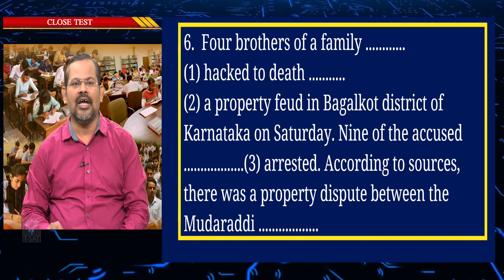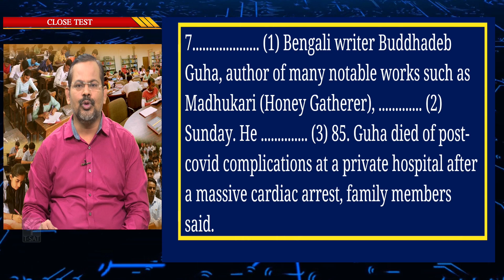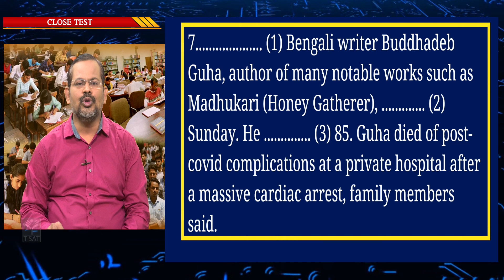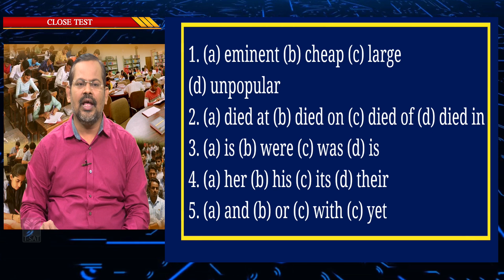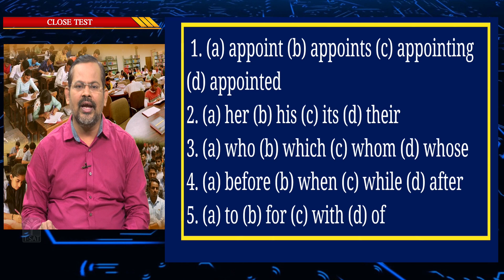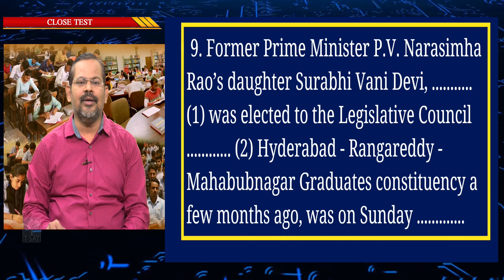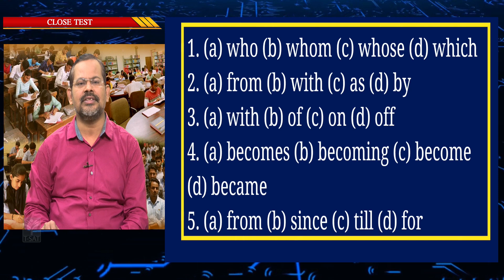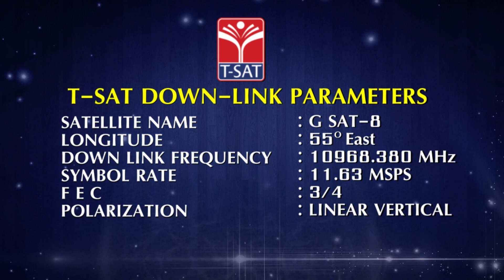T-SAT || SSC Constable GD Exam || ENGLISH - Cloze Test - P2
A cloze test (also cloze deletion test or occlusion test) is an exercise, test, or assessment consisting of a portion of language with certain items, words, or signs removed (cloze text), where the participant is asked to replace the missing language item. ... The word cloze is derived from closure in Gestalt theory.
Cloze Words may be deleted from the text in question either mechanically (every nth word) or selectively, depending on exactly what aspect it is intended to test for. The methodology is the subject of an extensive academic literature;[2] nonetheless, teachers commonly devise ad hoc tests.

Cloze deletion tests may be used with the spacing effect to improve long-term retention of vocabulary, facts, etc. Question-and-answer pairs are often employed like this in apps such as Anki.

T-SAT Network Digital Classes are Now Available on Following Platforms:

👉Install T-SAT App:
1. For Android Users: Play Store
2. For Apple Users: AppStore